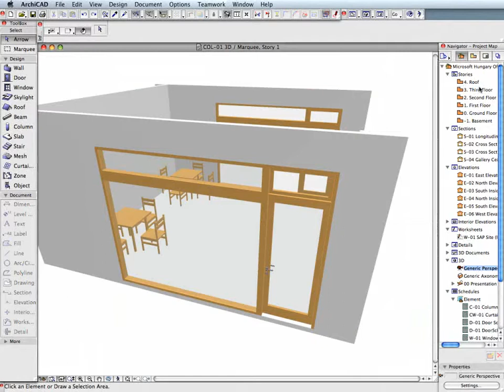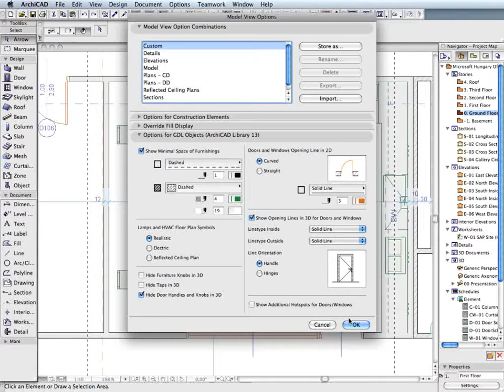ArchiCAD 13 - 03.wmv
ArchiCAD 13 - Работа с объектами